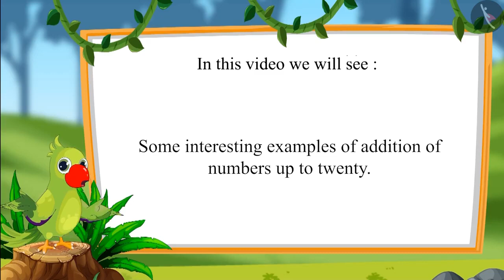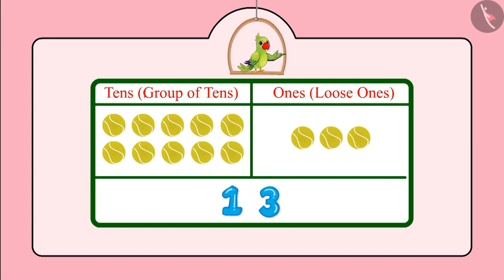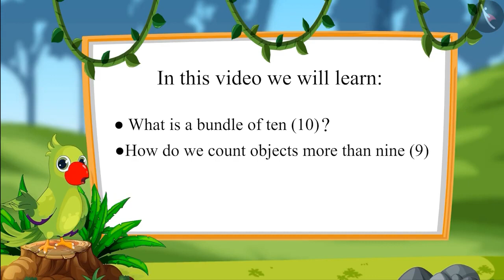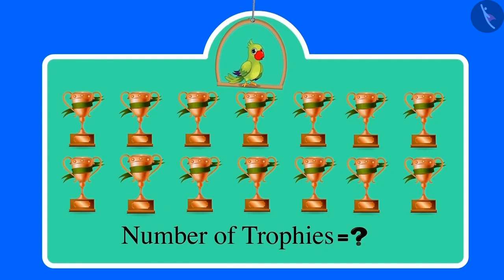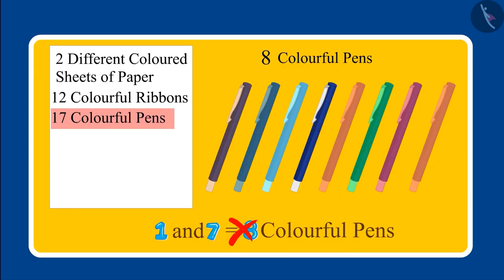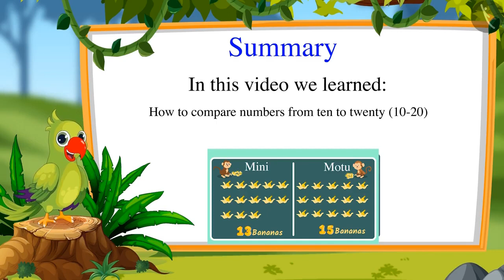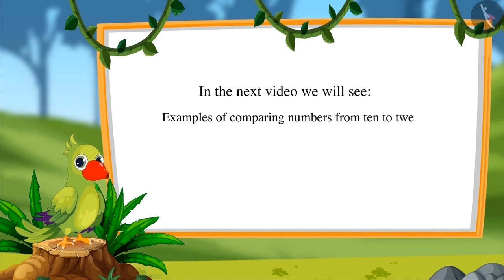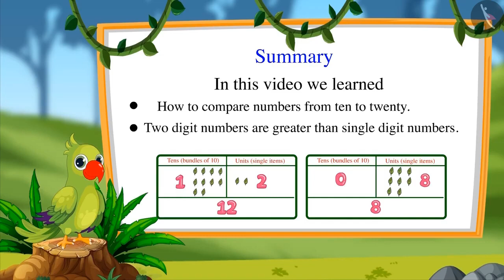Class 1 Maths Chapter 5 Numbers from Ten to twenty cbse ncert